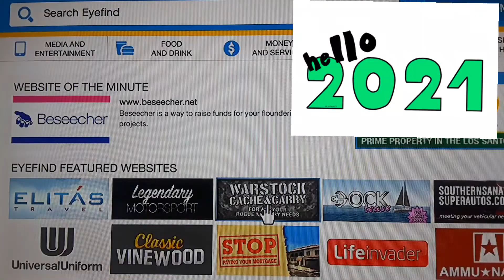GTA-V PS3 FREE FIXING ACCOUTNS FOR SUBSCRIBERS (DON'T OWN MUSIC RIGHT'S)THANKYOU